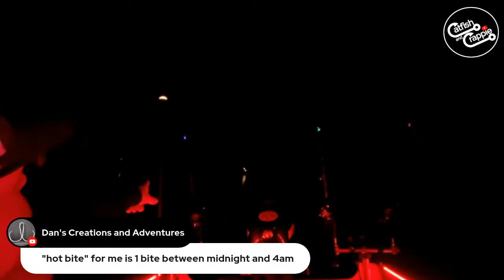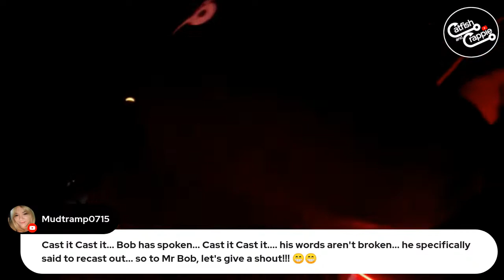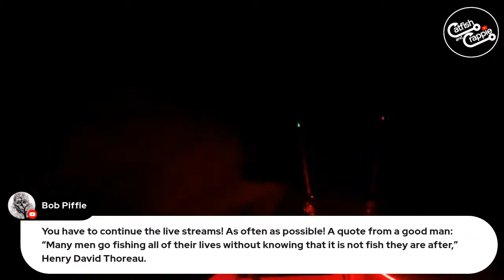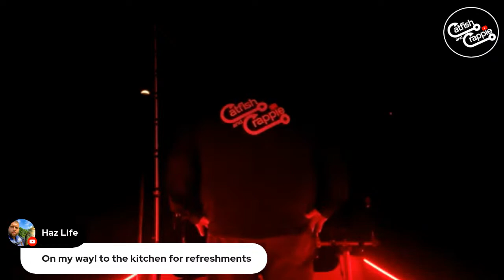Fishing For Flathead Catfish Live Tonight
Lets do some Fishing for Flathead Catfish Tonight!  I will be fishing most of the night!  Lets see if we can find a Big Flathead Catfish on the Fox River!  This is what I LOVE the most!  Flathead Fishing for Life!